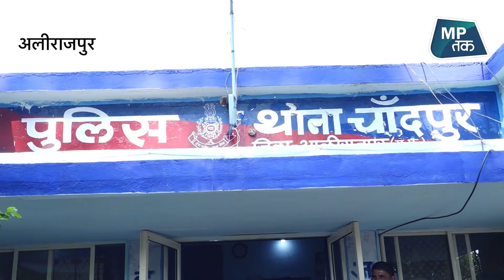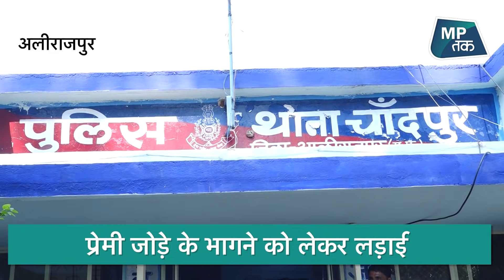डेढ़ साल पहले भागा था प्रेमी जोड़ा लेकिन अब ऐसा बवाल हुआ कि हिल गया राज्य ! | MPTAK